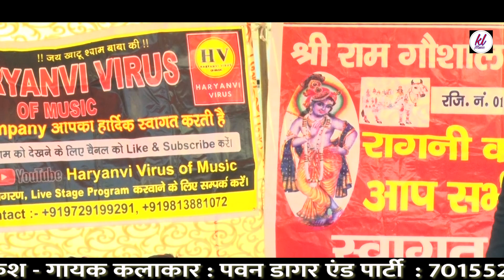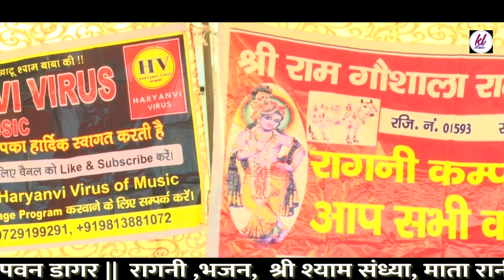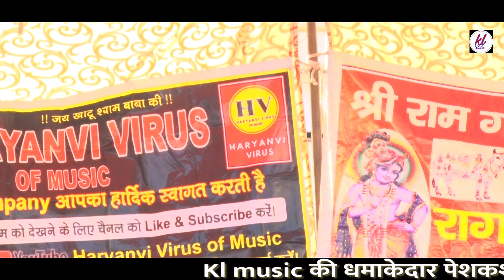समय बदल दे बाणी || प्रीति चौधरी की सुपरहिट रागनी || हेली मंडी रागनी कंपटीशन 2021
.Kl music Presents .

Title :- समय बदल दे बाणी || प्रीति चौधरी की सुपरहिट रागनी || हेली मंडी रागनी कंपटीशन 2021

Song/Ragni :- समय बदल दे बाणी

Singer :- प्रीति चौधरी

Music  :-  Live

Camera :-  Rj

Editor :- Rj

Lable   :-  kl music

Music Label & Copyrights :-  kl  Music

Famous Female Ragni Singer -
                                                          Deepa Chaudhary  Mannu Tanwar  Sandhya Tanwar  Manoj Chaudhary   Rajbala Bahadurgarh  Priyanka Chaudhary   Nisha Jangra   Sangeeta Jangra  Sapna  Sarita Kashyap  Nisha Bhati  Annu Sharma  Pooja Sharma  Radha Chaudhary  Annu Kadyan  Ruchika Jangid

Famous Male Ragni Singer -
                                                     Pandit Lakhmichand  Fauji Mehar Singh  Master Satbir  Raj Kishan Agwanpuriya  Ranbir Badwasaniya  Sunil Dujaniya  Paleram Dahiya  Virpal Kharkiya  Jaideep Dujaniya  Narender Dangi  Bali Sharma  Rakesh Kaloiya  Vikash Pasoriya  Ramesh Kalawadiya  Sumit Satroad  Amit Malik  Munigar Pabra  Ramkesh Jiwanpurwala  Jitender Padana  Suresh Gola  Nardev Bainiwal  Manoj Karna  Pepsi Sharma Jaiveer Bhati  Neeraj Bhati  Satpal Nadar  Gajender Bainiwal

RAGNI SINGER